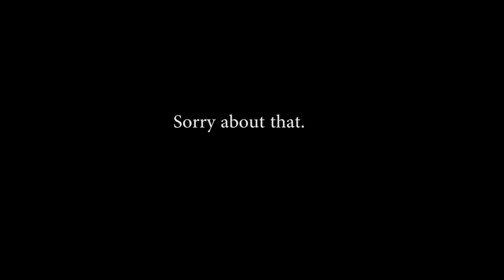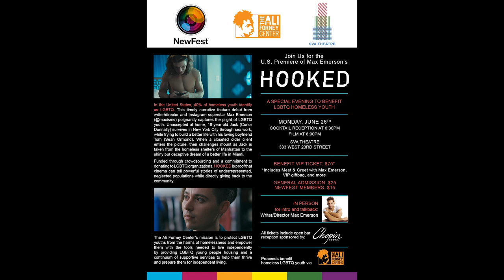HOOKED: NYC Premiere! (+ random song!)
RECAP: Newfest and SVA Threatre, JUNE 26, 8PM (6:30 PM reception) Benefitting the Ali Forney Center

We made this quick announcement video, and decided it needed a little something... apologies in advance to anyone with musical sensibilities.